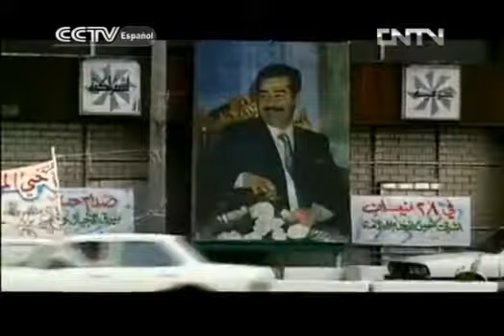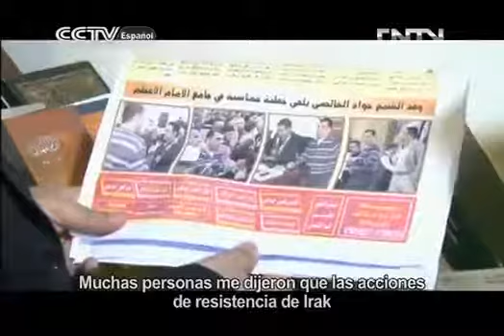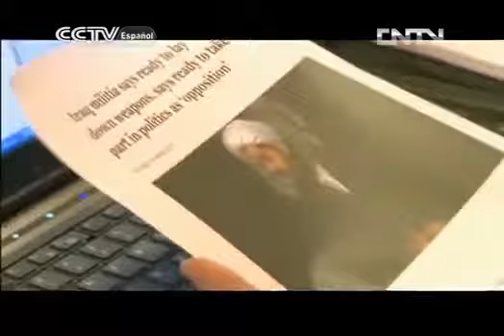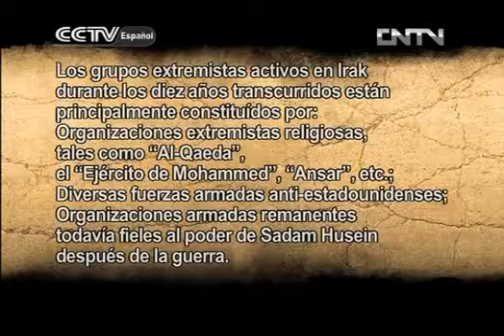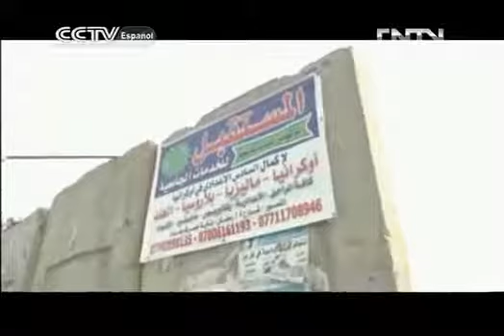Documental Documental 06/04/2017 10°ANIVERSARIO DE LA GUERRA DE IRAK Parte 4